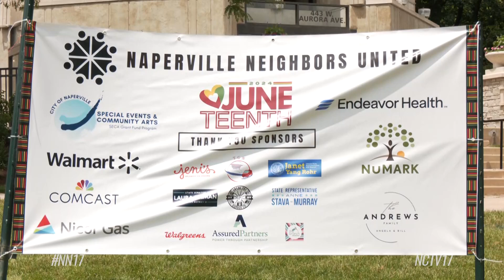Naperville celebrated Juneteenth at Rotary Hill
Naperville Neighbors United held a celebration for Juneteenth at Rotary Hill in Downtown Naperville.